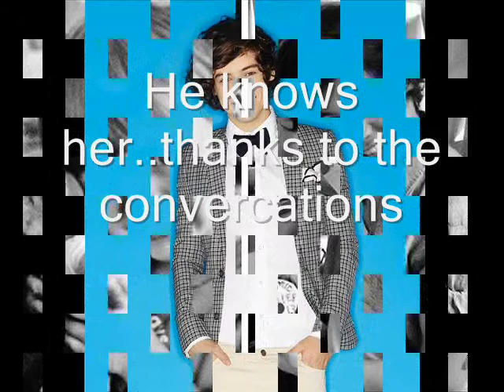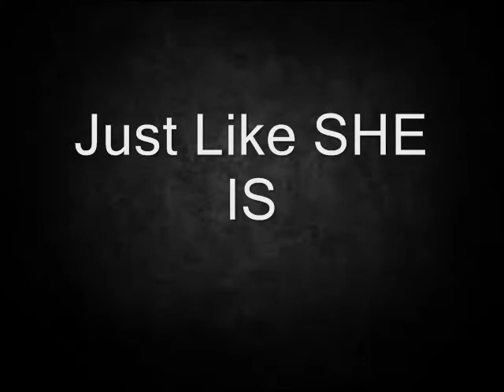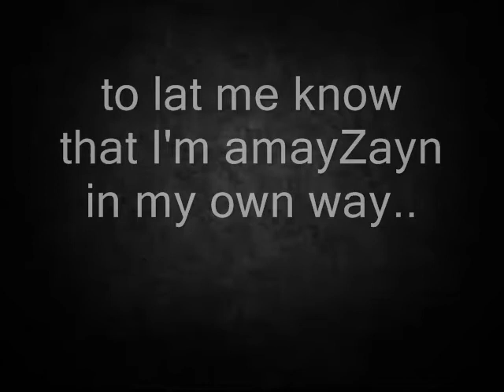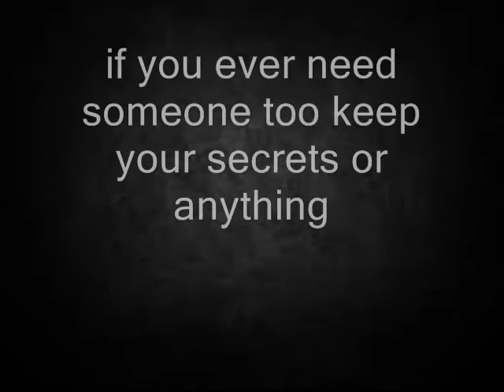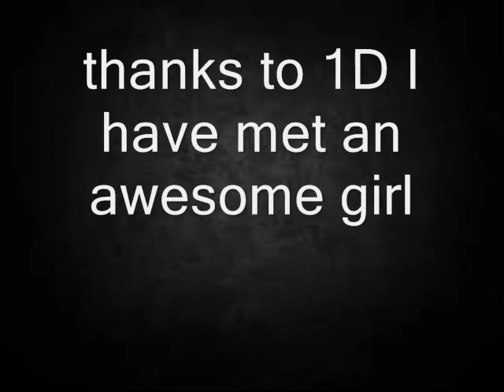I Love Simona Gavrovska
It's a video for a special,adorable,wonderful girl in Gevgelija,Macedonia..everyone needs a friend like her...
There are some mistakes..but it's OK ;)